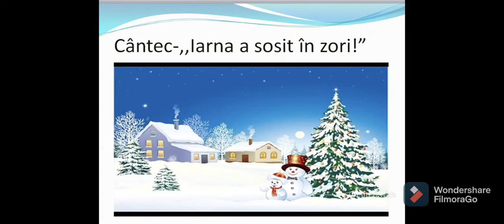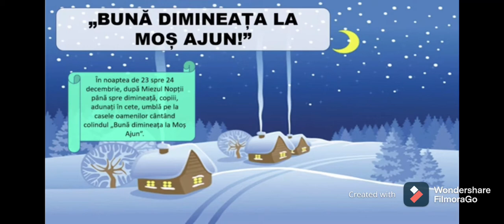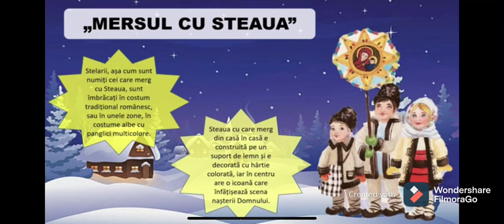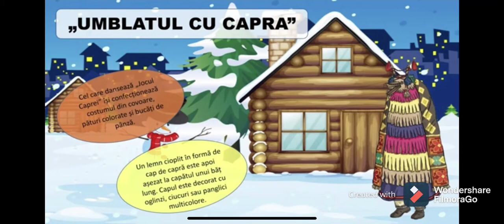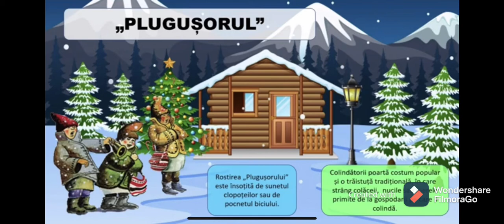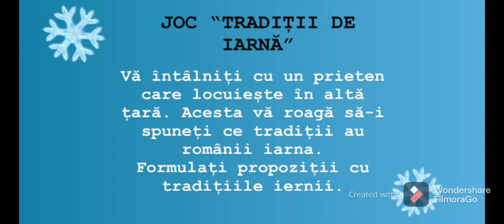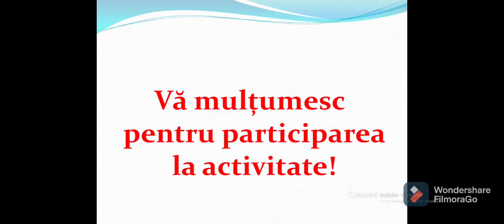Colinde și obiceiuri românești